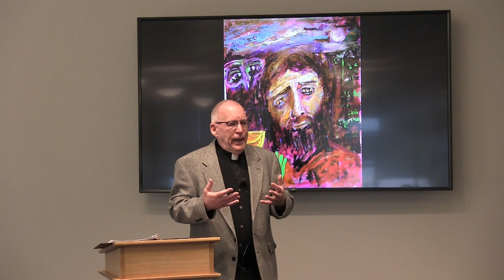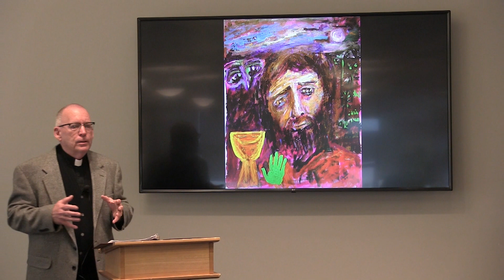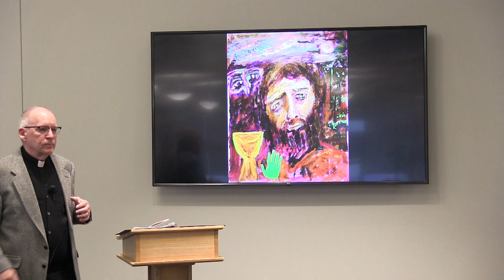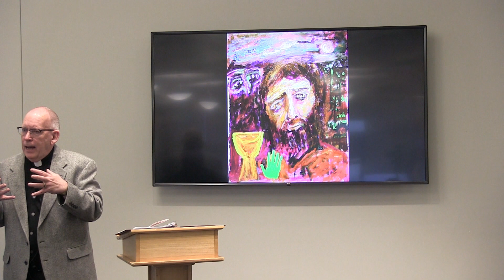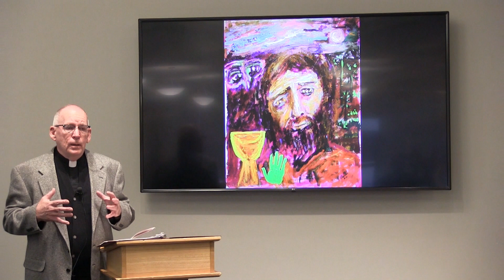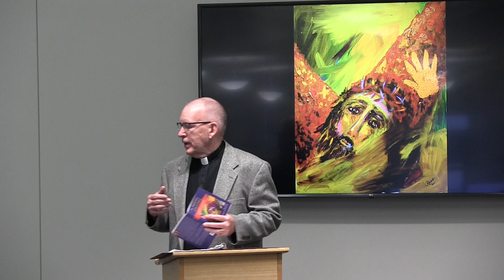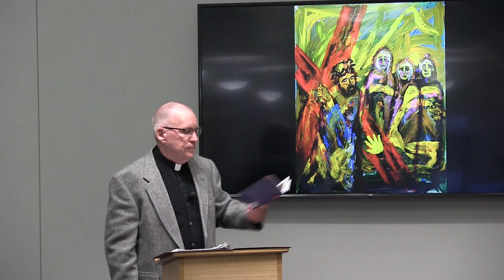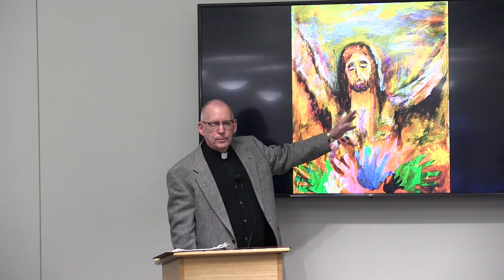Fr Ronald Raab, CSC Stations of the Cross